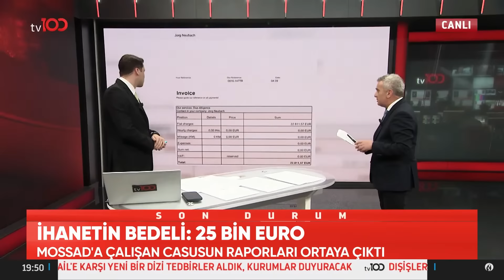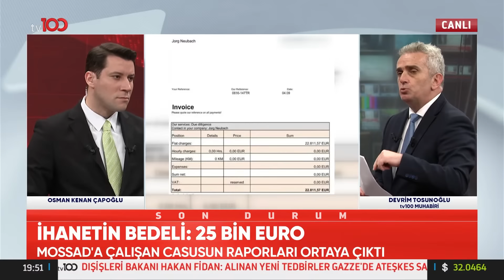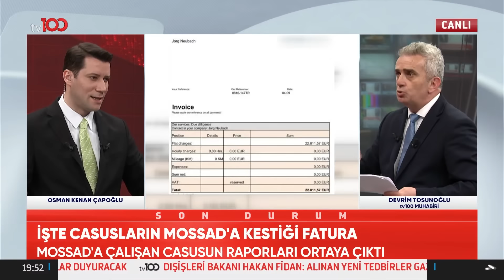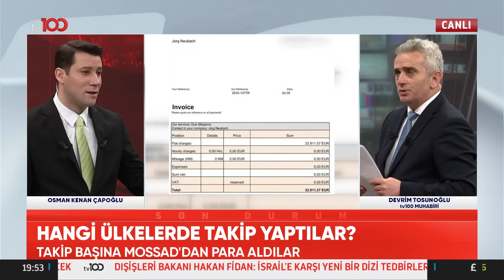Mossad'a Çalışan Casusun Raporları Ortaya Çıktı | TV100 Ana Haber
İhanetin bedeli: 25 bin euro. ALMANYA'YA
MOSSAD SİPARİŞİ!

TV100'ÜN YENİ FREKANSI:

Frekans: 11837
Polarizasyon: V
Sembol Oranı: 30000
Fec:2/3

2'NCİ FREKANS

Fec:2/3